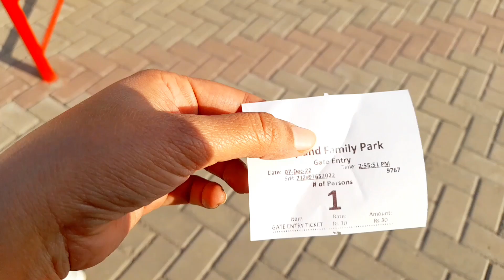JOYLAND FUN TIME 🎡🎢🎠🎫lAYESHA MUSTAFA VLOG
This vlog is all about yesterday trip to JOYLAND .Its really fun time to play with kids and taking rides.